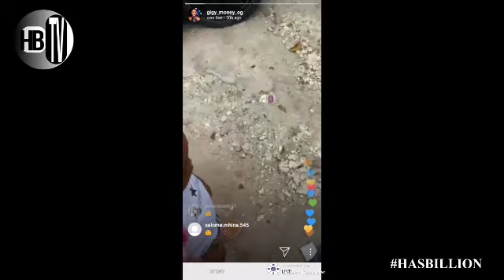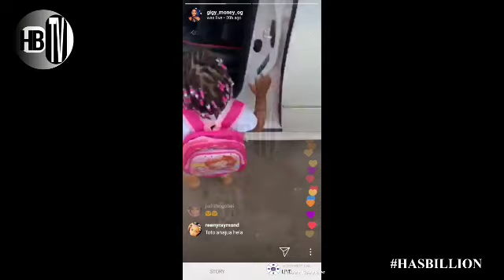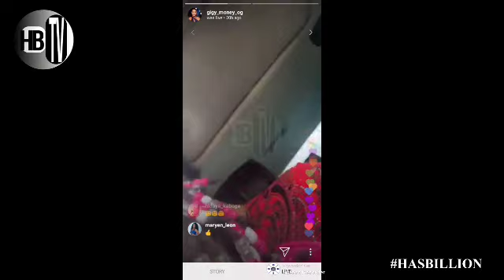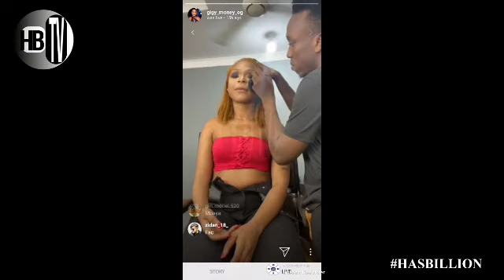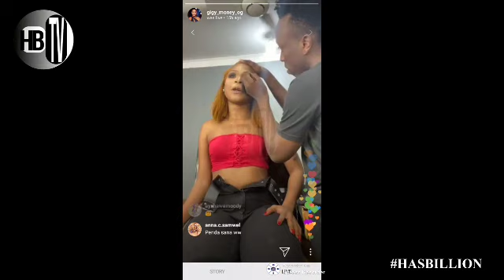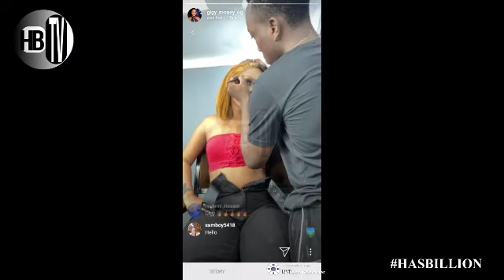VIDEO inayofichua SURA ya GIGYMONEY bila MAKEUP.../(LIVE: Nyuma ya pazia)